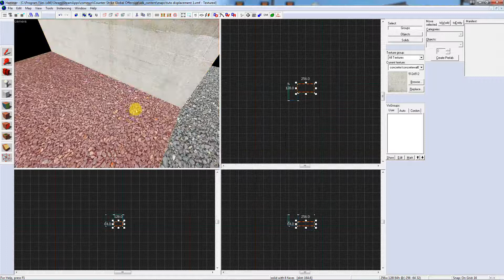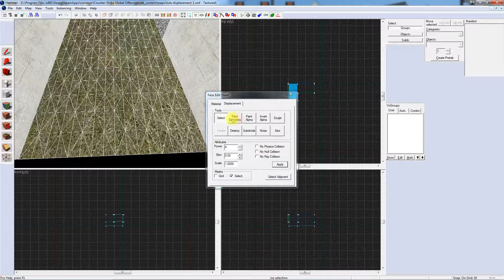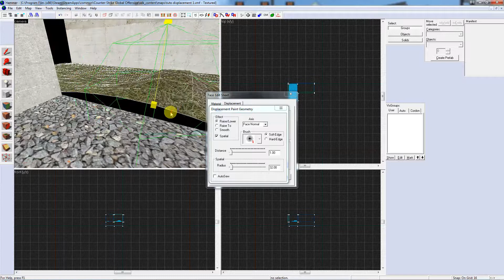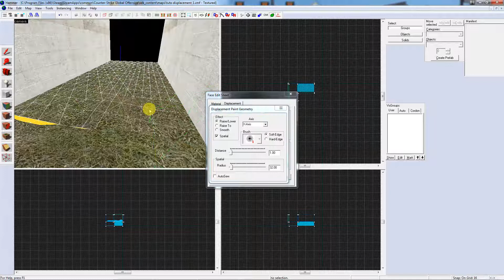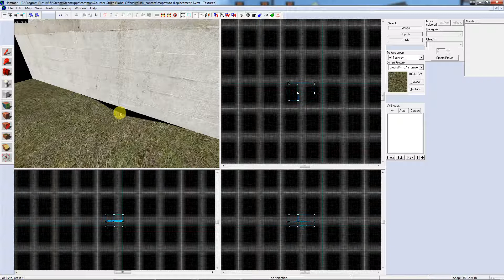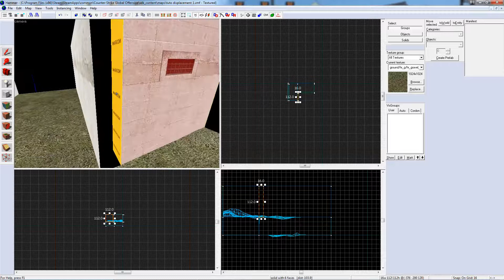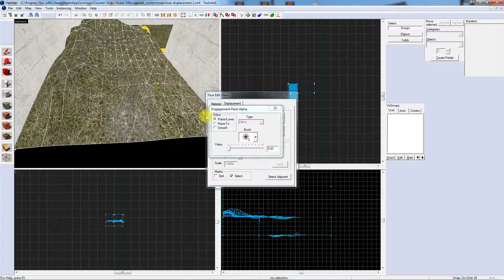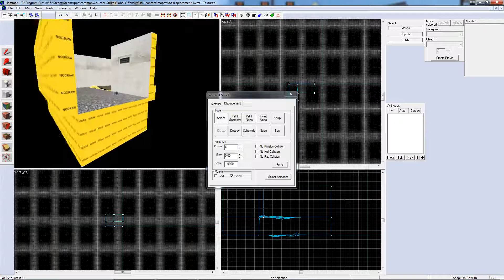[CSGO][FR] Hammer editor faire du RELIEF ( displacement )#1